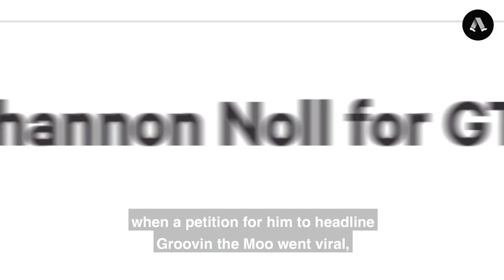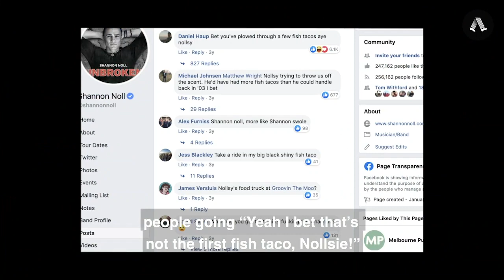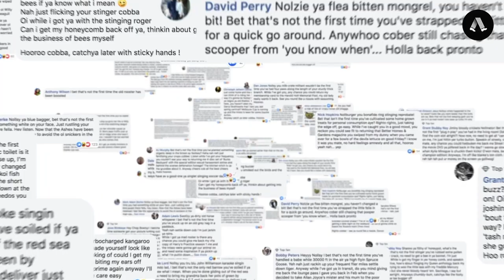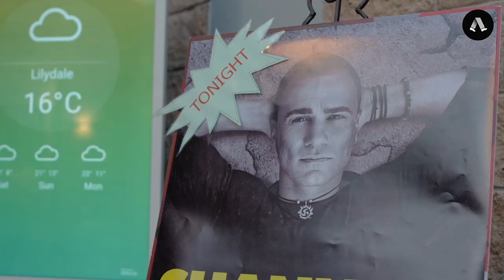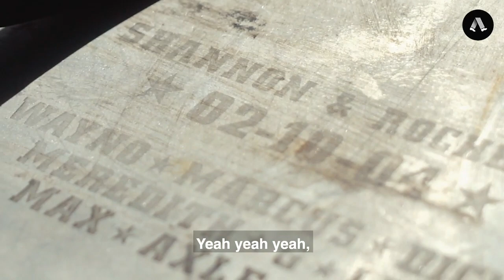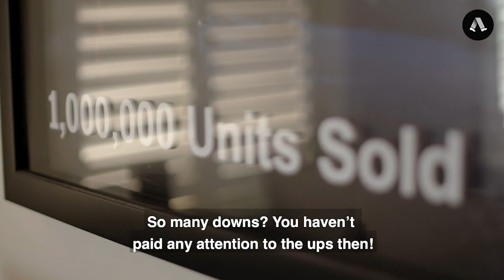15 Minutes: Shannon Noll | S1 E5 | PEDESTRIAN.TV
"I'd always look at something in a way to see how it could fire the internet off."

In the fifth episode of P.TV's docuseries 15 Minutes, we visit deadset Aussie icon Shannon Noll to find out how his life - and career - has changed since you lot made him a "walking meme".